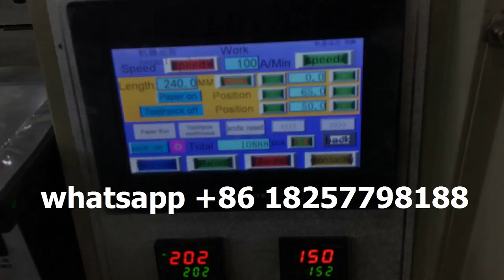plastic cutlery automatic packing machine with paper tissue color printed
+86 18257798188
We are specialized in the research on high speed automatic packaging machine for disposable tableware, such as disposable plastic cup (bowl), drinking straws, wet wipe/napkin, plastic fork/spoon/knife, etc. For camping, excursions, and BBQ, airline, train, bus, fast-food restaurant, hotel, hospital, party, etc.